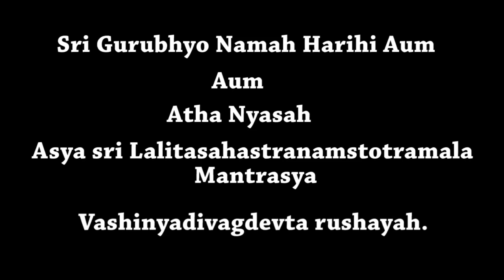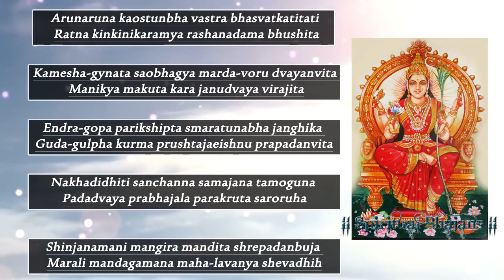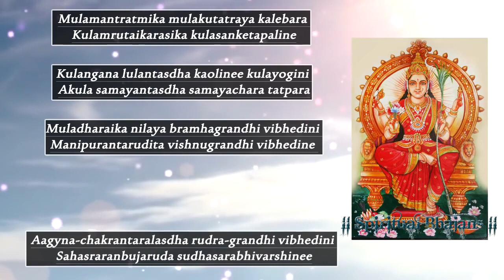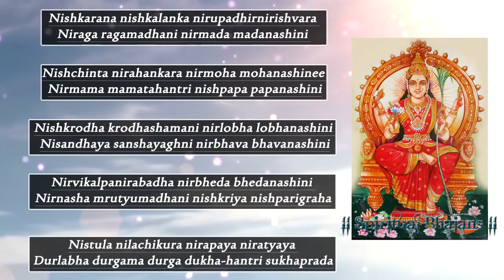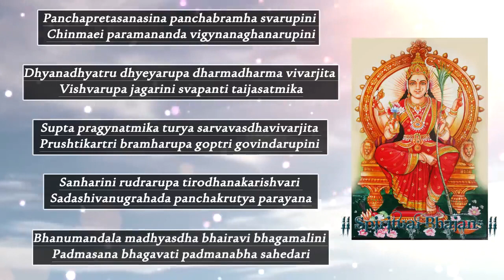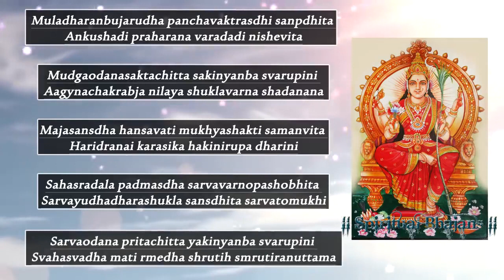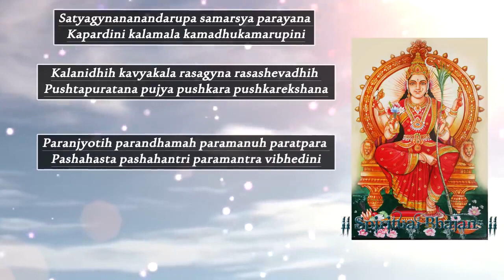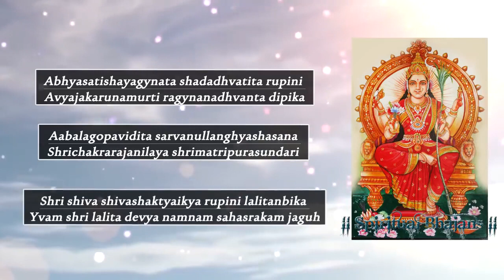Sri Lalitha Sahasranama Stotram Lalitha Sahasranamam With Stotram Powerful & Full Lyrics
Sree Lalitha Sahasranama Stotram (hymn which praises) occurs in Brahmanda purana (Old epic of the universe) in the Chapter on discussion between Hayagreeva and Agasthya.Hayagreeva is an incarnation of Vishnu with the horse head and is believed to be the storehouse of knowledge. Agasthya is one of the great sages of yore who is one of the stars of the constellation(Great Bear). At his request Hayagreeva taught him the most holy 1000 names of Lalitha.

The devas faced a very great enemy Sura Padma who had a boon that he could be killed only by a son of Shiva and Parvathy. So to wake Shiva from his deep meditation the devas deputed Manmatha , the God of love who shot his flower arrows at Parama shiva. Parama shiva woke up and opened his third eye and burnt the God of love into ashes. The Devas and Rathi Devi the wife of Manmatha requested Parama shiva to give life to Manmatha. Heeding for their request Parama shiva stared at the ashes of Manmatha.From the ashes came Bhandasura Who made all the world as impotent and ruled the city called Shonitha pura.He started troubling the devas.The devas then sought the advice of Sage Narada who advised them to conduct a fire sacrifice. From the fire rose Sri Lalitha Tripura Sundari.
The devas prayed her to kill Bhandasura.The army was commanded by Dhandini riding on the Charriot called Giri Chakra assisted by Manthrini riding on the chariot called Geya Chakra.Jwala malini protected the army by creating a fire ring around it.ParaShakthi rode in the center on the chariot of Sri Chakra.Nithya Devi destroyed a large chunk of Bandasura’s armies , Bala Devi killed the son of Bandasura, and Manthrini and Dhandini killed his brothers called Vishanga and Vishukra.When the Asuras created blockade for the marching army, Sri Lalitha Tripura sundari created Ganesha with the help of Kameshwara to remove the blockade.Then Bandasura created the asuras called Hiranyaksha, Hiranya Kasipu and Ravana.The Devi created the ten avatars of Vishnu and destroyed them. She killed all his army using Pasupathastra and killed him with Kameshwarasthra.The gods then praised her.She then recreated Manmatha for the good of the world. This story is contained in the first 84 names of the first 34 slokas of Lalitha Sahasranama .and all together contains one thousand names. This is also called the Rahasya Nama Sahasra(the thousand secret names).Reading it,meditating on the meaning of the names would lead to the fulfillment of all the wishes of the devotees.

"Sri Lalitha Sahasranama Stotram" - "Lalitha Sahasranamam" (com letras poderosas e completas de Stotram)

Sree Lalitha Sahasranama Stotram (hino que louva) ocorre em Brahmanda purana (Antigo épico do universo) no capítulo sobre discussão entre Hayagreeva e Agasthya. Hayagreeva é uma encarnação de Vishnu com cabeça de cavalo e acredita-se ser o depósito do conhecimento. Agasthya é um dos grandes sábios de outrora que é uma das estrelas da constelação (Urso Maior). A seu pedido, Hayagreeva ensinou-lhe os 1000 nomes mais sagrados de Lalitha.

Os devas enfrentaram um grande inimigo, Sura Padma, que teve a bênção de poder ser morto apenas por um filho de Shiva e Parvathy. Então, para acordar Shiva de sua profunda meditação, os devas designaram Manmatha, o Deus do amor que atirou suas flechas de flores em Parama shiva. Parama shiva acordou e abriu seu terceiro olho e queimou o Deus do amor em cinzas. Os Devas e Rathi Devi, a esposa de Manmatha, pediram a Parama shiva para dar vida a Manmatha. Atendendo ao seu pedido, Parama shiva olhou para as cinzas de Manmatha. Das cinzas veio Bhandasura, que tornou todo o mundo impotente e governou a cidade chamada Shonitha pura. para realizar um sacrifício de fogo. Do fogo surgiu Sri Lalitha Tripura Sundari.
 malini protegeu o exército criando um anel de fogo ao redor dele. ParaShakthi cavalgou no centro na carruagem de Sri Chakra. Nithya Devi destruiu uma grande parte dos exércitos de Bandasura, Bala Devi matou o filho de Bandasura e Manthrini e Dhandini mataram seus irmãos chamados Vishanga e Vishukra. Quando os Asuras criaram um bloqueio para o exército em marcha, Sri Lalitha Tripura sundari criou Ganesha com a ajuda de Kameshwara para remover o bloqueio. Então Bandasura criou os asuras chamados Hiranyaksha, Hiranya Kasipu e Ravana. A Devi criou os dez avatares de Vishnu e os destruiu. Ela matou todo o seu exército usando Pasupathastra e o matou com Kameshwarasthra. Os deuses então a elogiaram. Ela então recriou Manmatha para o bem do mundo. Esta história está contida nos primeiros 84 nomes dos primeiros 34 slokas de Lalitha Sahasranama. e todos juntos contém mil nomes. Isso também é chamado de Rahasya Nama Sahasra (os mil nomes secretos). A leitura, a meditação sobre o significado dos nomes levaria à realização de todos os desejos dos devotos.
Artists: Sahil Jagtiani, K. M. Kusuma